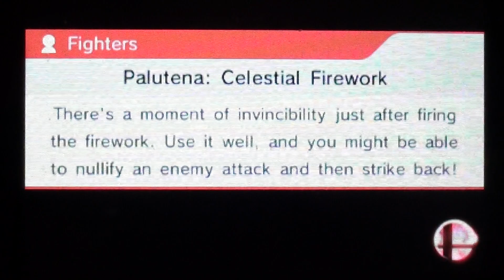Palutena vs Yoshi (For Glory)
This is probably the best yoshi I've faced online. Too bad he only stayed for one match. GG Manao.